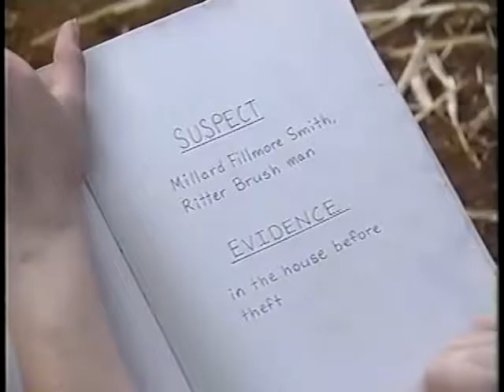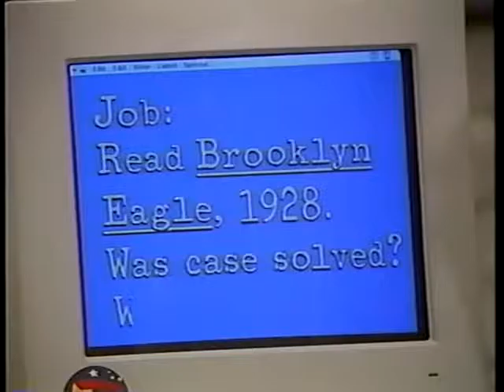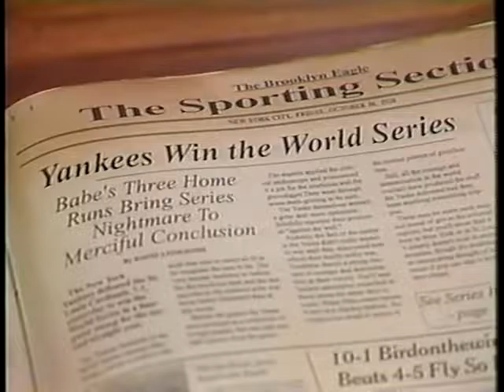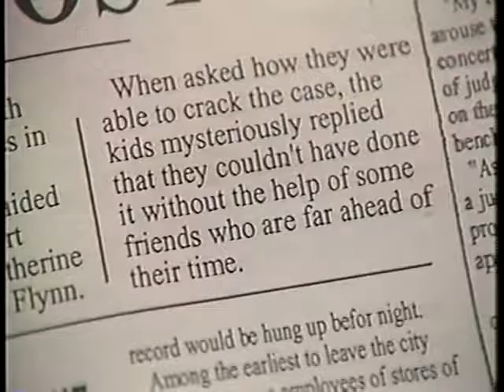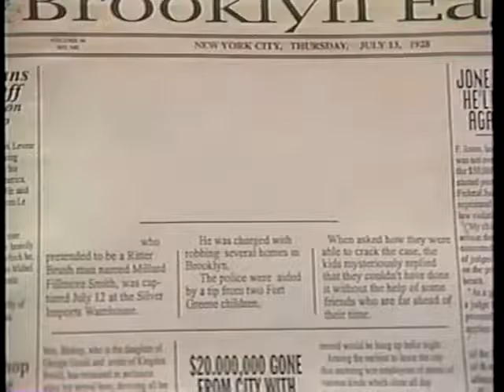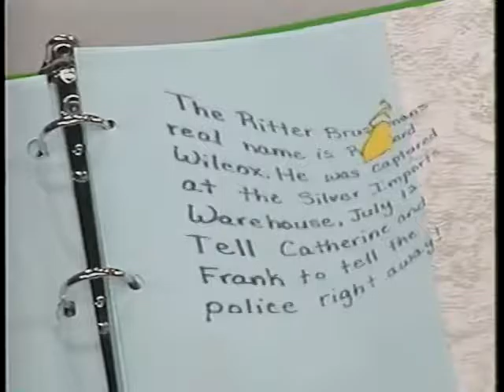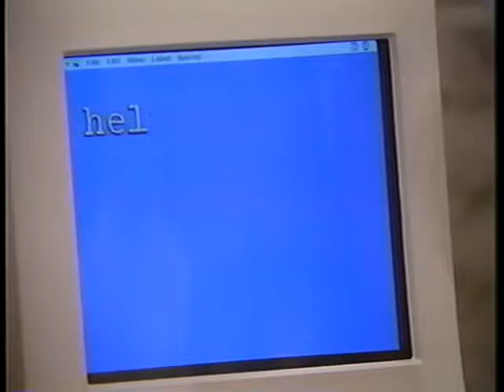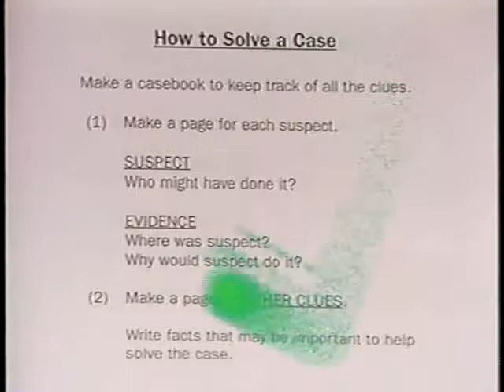Ghostwriter: Just In Time Eps 3